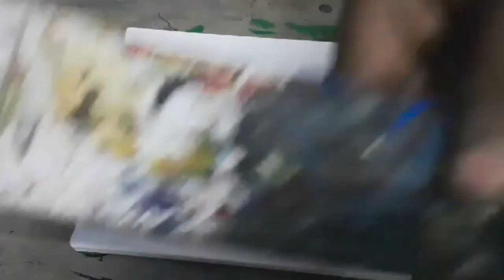Art - Nature || Indian Contemporary Artist || Painting by - S. Das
All my friends, brothers and sisters thank you for your love and support. Thanks to all.